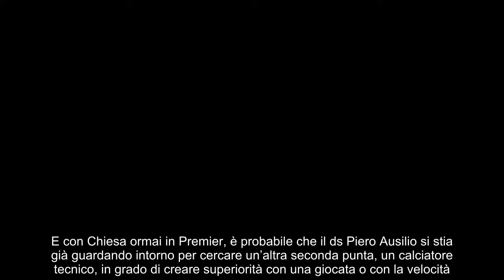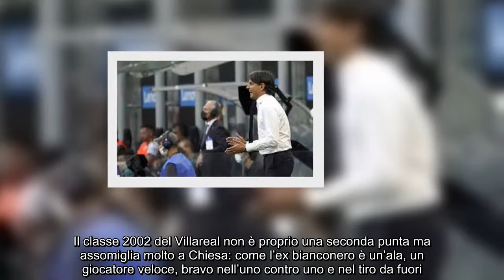Ausilio trova la seconda punta in Spagna un nuovo Chiesa per Inzaghi